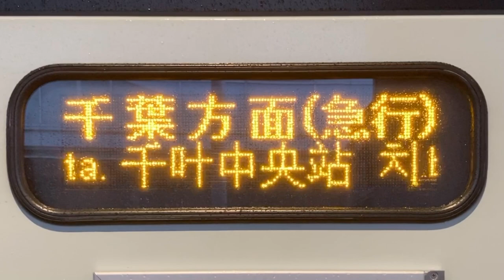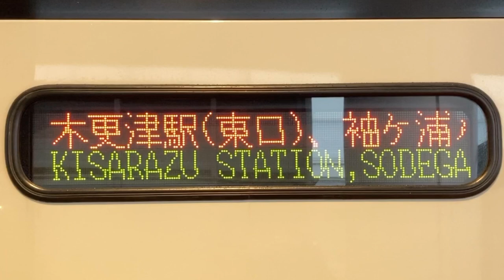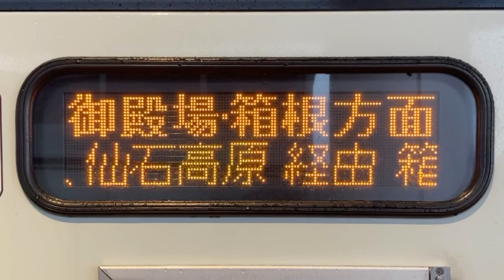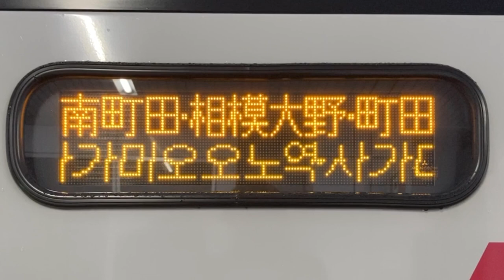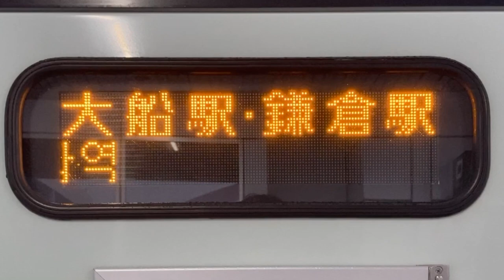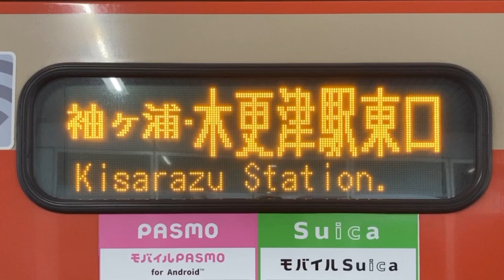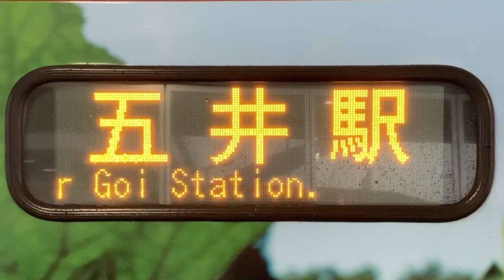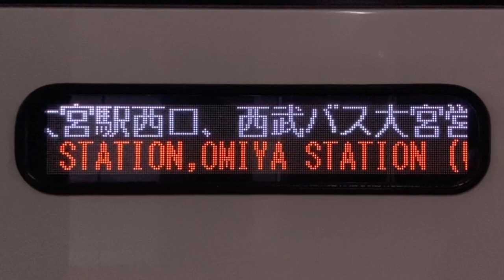羽田空港 リムジンバスのLED式行先表示器 スクロール表示集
2023/11/26 8時台に見れたものを撮影しました。
0:00 東武バス2875 東京スカイツリータウン行き
0:34 京浜急行バスJ6844 千葉方面行き 急行
1:01 京王バス106 南大沢駅行き
1:26 京成バス1275 葛西駅・小岩駅行き
1:54 空港リムジンバス(東京空港交通)561 新宿方面行き
2:19 空港リムジンバス(東京空港交通)464 木更津駅・袖ヶ浦ターミナル行き
2:33 京浜急行バス J5311 横浜200か5273 新横浜駅・センター南駅行き
2:58 空港リムジンバス(東京空港交通)607 京成津田沼駅・JR津田沼駅行き
3:11 京浜急行バス たまプラーザ駅行き
3:32 京浜急行バス 御殿場箱根行き
3:58 小田急バス 吉祥寺駅行き
4:10 神奈川中央交通東さ855 南町田・相模大野・町田行き
4:52 京浜急行バスY6939 大船駅、鎌倉駅行き
5:12 東急バス3661 新横浜駅プリンスホテル行き
5:27 京浜急行バス H4805 渋谷方面行き
6:07 小湊鐵道バス 木更津駅東口行き
6:29 京浜急行バス J4604 メッセ経由千葉方面行き 急行
7:01 小湊鉄道バス 五井駅行き
7:22 京浜急行バス J5051 木更津駅行き
7:52 空港リムジンバス(東京空港交通) 687 大宮方面行き